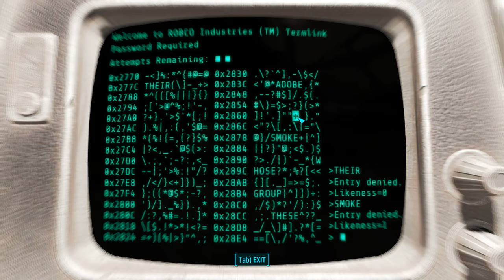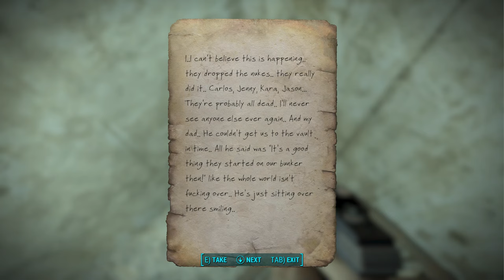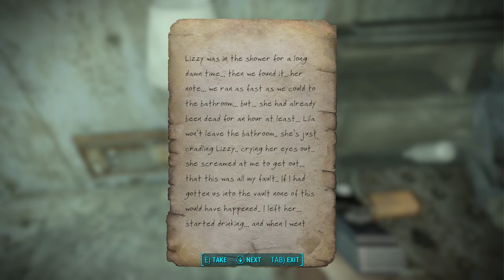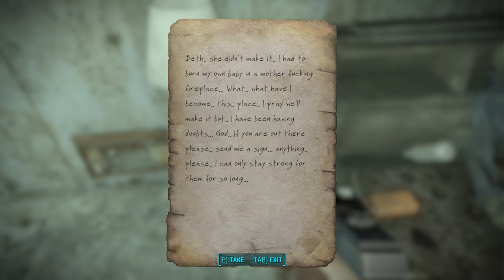The Librarian: A Fallout 4 RP Longplay (Episode #22)